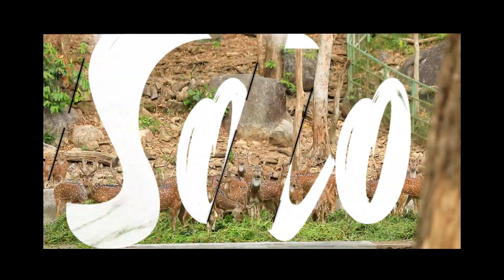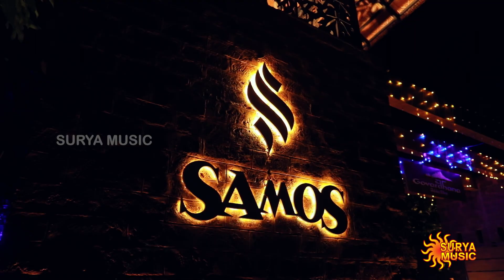കൊല്ലങ്കോടിൻ്റെ ഗ്രാമീണവിശേഷങ്ങൾ SOLO | S2 | EPI 03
Show Name: SOLO - Season 2
Anchor: Rakesh Kumar K.M
Directors: Janarthanan A.D & Gowthaman V.R

Camera Team:
Cinematographer: Sujeeb
Camera head: Saburaj

Post Production Team:
Editor : B. Stalin
Post-Production Supervisor : Pon Rajendran
Post-Production Manager : Gnanasekar
Post-Production Head : Perumal Babu

Graphics Team:
Graphic designer : Sony
Graphics Head: Dileep

Channel Head: Srinivasan.N

Watch the latest videos which is telecasting on your Surya Music channel.